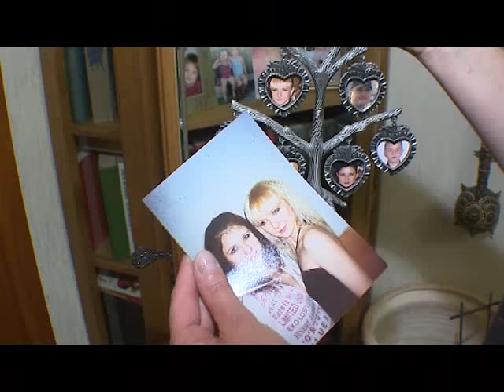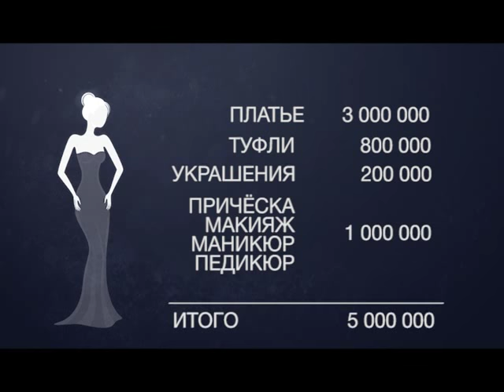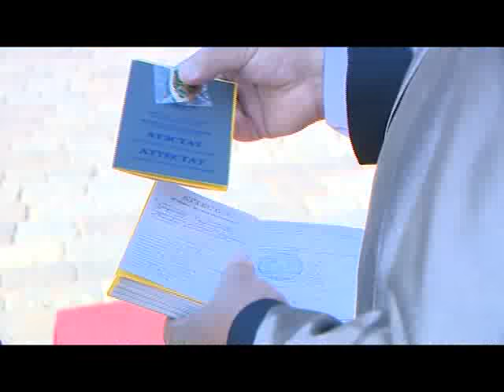Специальный репортаж Выпускной